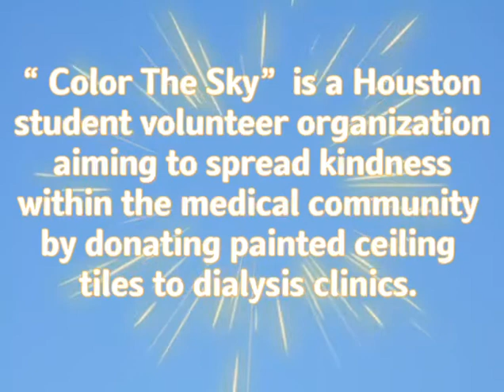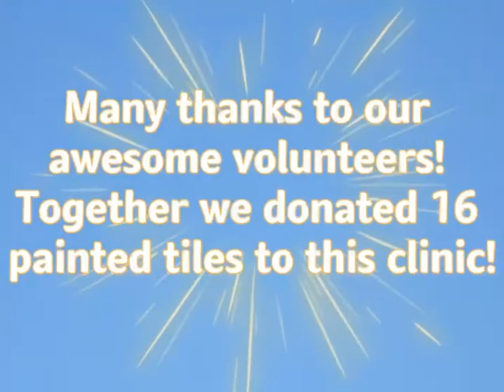Color the Sky at Mason Dialysis Center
We colored the "Sky" at DaVita Mason Dialysis Center, Katy, Texas. Check out the great art works by our young volunteers from local middle and high school students.